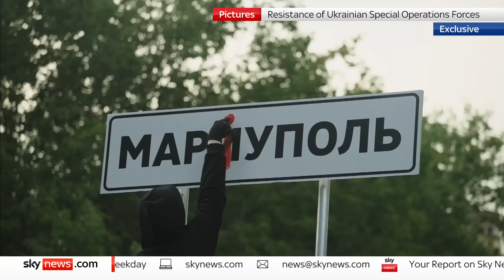How the Ukrainian resistance is operating behind Russian lines | Ukraine-Russia war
A new video posted on social media seeks to promote the covert activities of a network of Ukrainian civilians, living - and fighting - behind Russian lines.

Run by the Ukrainian special forces, this resistance movement is growing, according to its commander, who said any adult - old, young, male, female - can join.